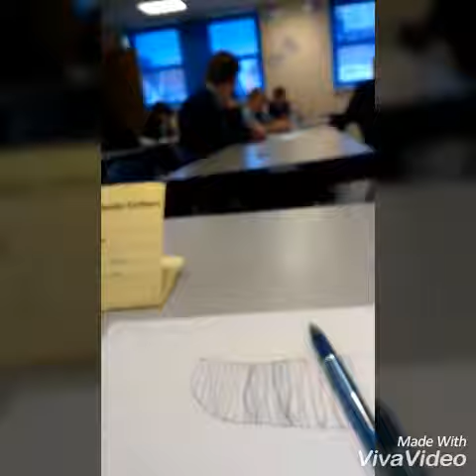A school day fit for a YouTuber...